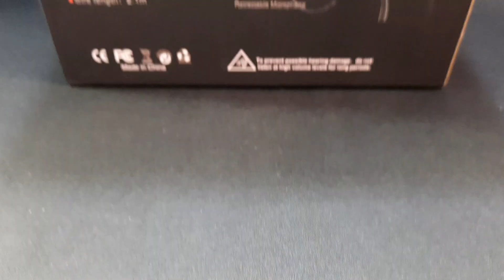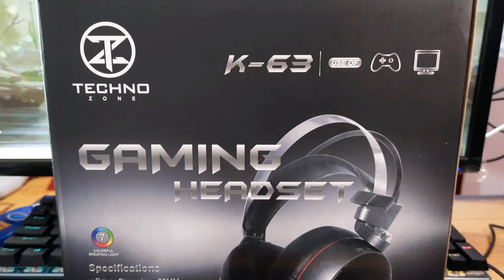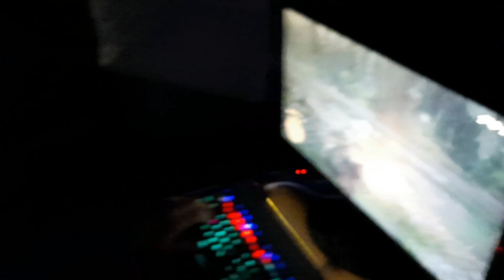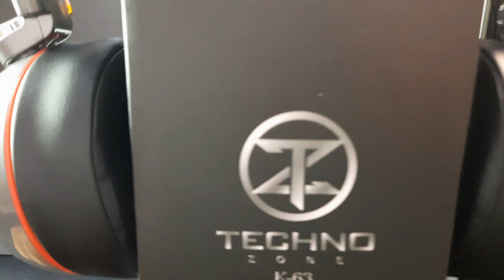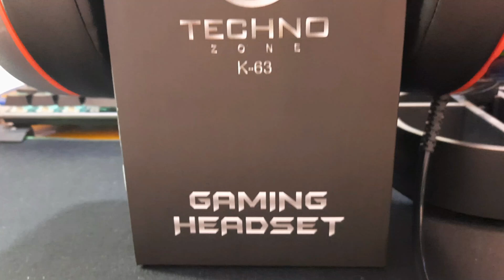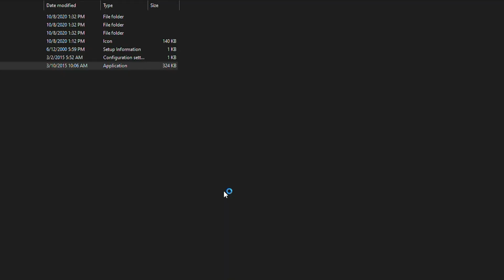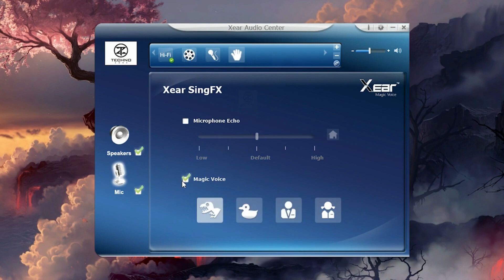TECHNO ZONE K-63 With Software // سماعة فيها الى مش موجود فى فئتها السعرية // اول جيف اواى فى قناتى😱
🔴I-TECH اى تك & Info Tech
🔶I-TECH اى تك
🔵قناه هدفها توضيح كل الى بيحصل فى اجهزتنا الى بنستخدمها يوميا ومش فاهمين ليه .
🔵وبتشرح انواع الهواتف والتكنولوجيات الجديدة وبتشتغل ازاى واية هدفها .
🔵وفى محتوى جيمنج بالقناه .
🔵بنتكلم عن افضل عروض الالعاب على المتاجر وافضل اللعاب .
🔵بنتكلم عن ال hardware و ال software .
🔵طريق تحميل برامج المونتاج استخدامها  والتعديل على الصوت بطريقة احترافية .

0:00 مقدمة (Intro)
1:50 شكل السماعة
2:10 مقدمة للسماعة
2:50 شكل ومحتويات علبة السماعة
4:40 شكل السماعة ومكوناتها ومواد التصنيع
9:17 خاصية ال Vibrations
10:10 مميزات السماعة
14:05 سوفتوير (Software)
15:22 تجربة السماعة مع الكمبيوتر
22:35 تشغيل السماعة مع الهاتف وتجربتى للالعاب
28:39 جيف اواى (GiveAway)
مواصفات السماعة :
Model Techno Zone K63
Driver diameter ø50mm
Sensitivity 120dB / 3db
Mic impedance 2.2KΩ
Frequency range 20~20000 Hz
Headset interface USB
Cable length 2.2 meters
7.1 Channel
For PC & PS4 and there is a way to use it with phones at the video.
سعر السماعة 400 جنية مصرى
روابط الشراء للسماعة :
1) الوكيل الرسمى ل Techno Zone فى مصر

⭐⚡software الخاص بالسماعة :
السوفتوير يعمل لدى انواع كثيرة من السماعات فانا بانصحك تحمله وتجربه على سماعتك حتى لو مش Techno Zone
رابط البرنامج النسخة المفتوحة لجميع السماعات فى حال لم تعمل النسخة الاولى :
- ممكن تشترى السماعة بسعر كويس جدا لو انت من اسكندرية ... من محل اسمه مكه قوله انك من طرف قناتى وهو هيديك السماعة ومش السماعة بس بل هتلاقى عنده كل البراندات .
- المكان امام نادى سموحة ... بجوار سوق الكميوتر

• وبما انكم من متابعى اى تك ف تقدروا تاخدوا خصم فى الستور لو لمجرد كونكوا مشتركين عى فى القناه وده لاننا جامدين جدا وبقى لينا اسم 💪🔥

لو حابب تعرف معنى الارقام الى موجودة على علبة السماعة ويعنى اية closed و open back واية مميزاتهم وعيوبهم اتفرج على الفيديو دا لانه هيفيدك جدا :
لو حابب تشوف مراجعة لسماعات مشوقة جدا فدول سماعتين فى فئتين مختلفتين
⭐شروط الجيف اواى :
⭐شكرا لكل الناس الى دعمتنى والحمد لله لحب الناس الى شوفته ف كل مكان بخشه❤❤
⭐الجيف اواى دى اقل حاجة تستاهالوها ولسا استنوا منى كل شوية جيف اواى ومفاجئات قوية 💪💪🔥